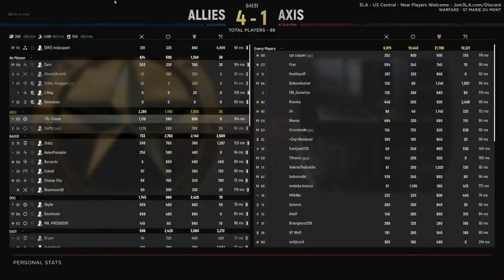Wrecking the entire enemy team with a Stuart - Hell Let Loose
As I have shown before, one of the best ways to take St Marie Du Mont Church is to push a light tank in there and take out the garrison.